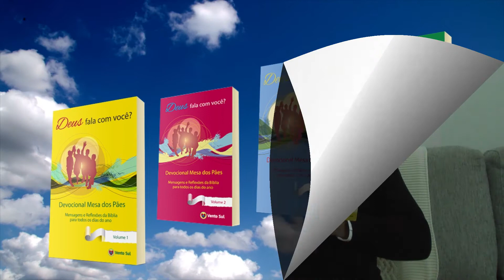A religião estatal